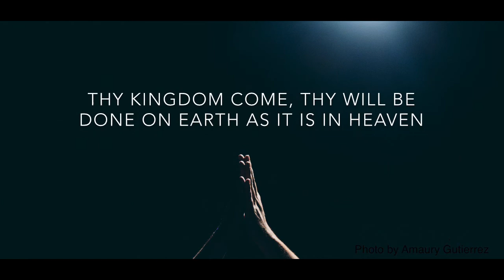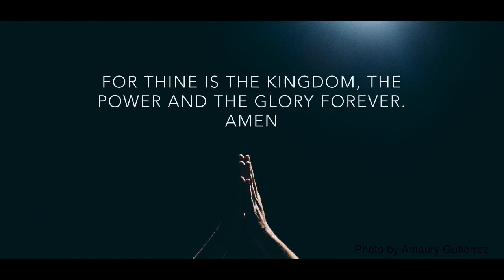Sunday Reflection 19th July 2020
Worship with reading, prayer, song and sermon